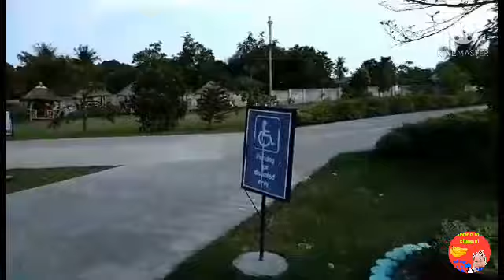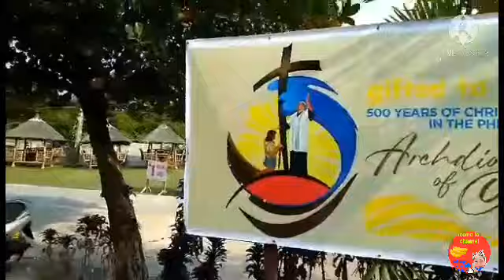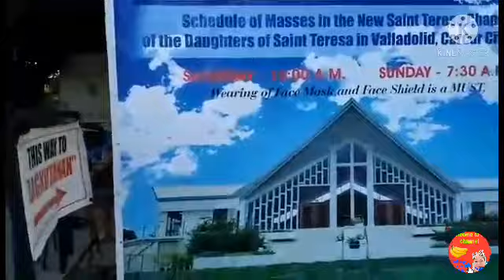Summer outing @cebu north medellen 2021